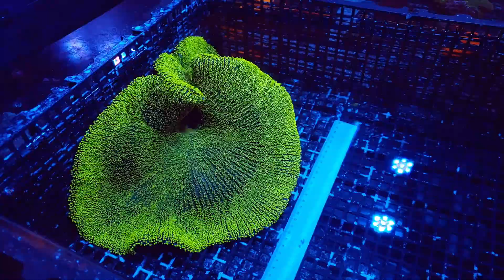Coloridas, lindas e grandes! Conheça as Anêmonas Carpet que chegaram no Brasil !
AcquaMundi Aquarismo
Rua Otávio Tarquínio de Sousa, 945
Campo Belo, São Paulo - SP